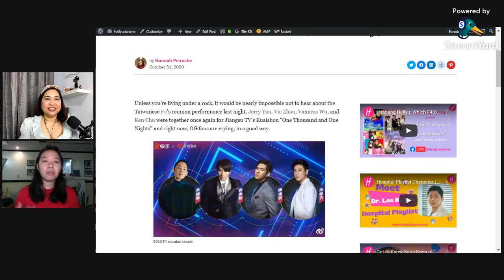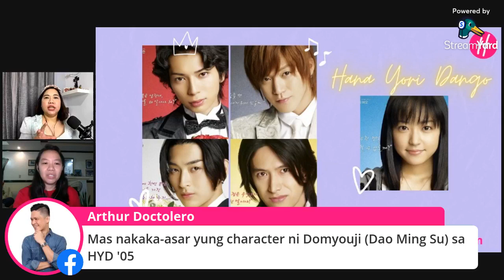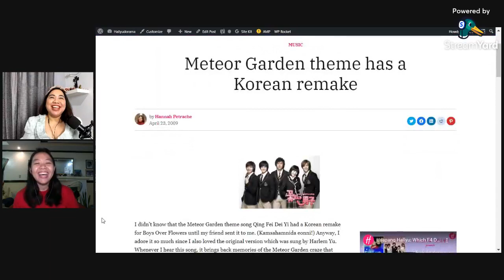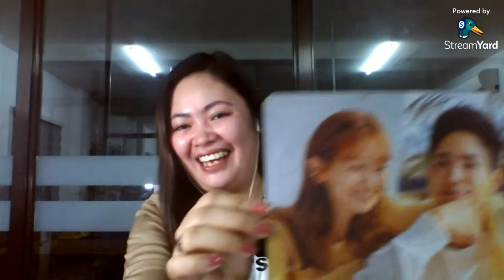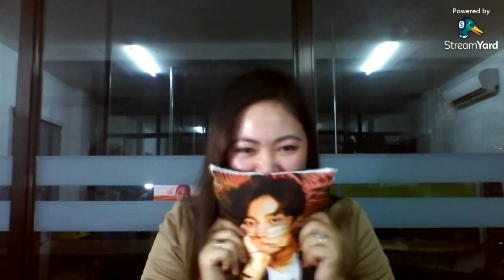Which F4 Drama Is Your Favorite?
"Usapang Hallyu" takes a break this week. However, with Jerry Yan's recent fan meeting in Japan and Kim Hyun-joong's scheduled visit to Manila, we're premiering on YouTube our episode on the various F4 dramas. Taiwan's "Meteor Garden," Japan's "Hana Yori Dango," South Korea's "Boy's Over Flowers," and China's "Meteor Garden," are all based on the Japanese manga "Hana Yori Dango."

Let us know your favorite F4 and "Meteor Garden" version.